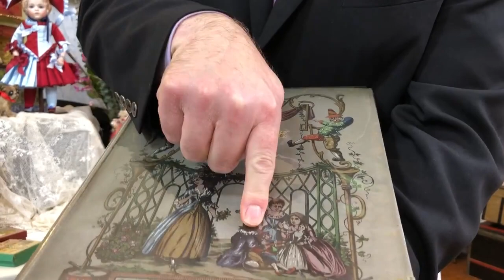Mademoiselle Polichinelle with Michael Canadas and Sheryl Williams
Michael Canadas and Sheryl Williams discuss all things Polichinelle, the fabulous French trickster that grew out of the tradition of the Italian Commedia dell'arte.

More Polichinelle can be found in our ever so amusing "Les Secrets du Polichinelle" DVD available for purchase at: